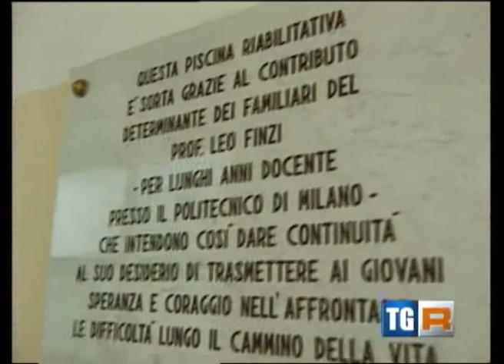Milano, staffetta al Centro Vismara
Servizio del tg regionale (andato in onda il 22 giugno 2013) sul rilancio del Centro Vismara di Milano, con l'affidamento da parte della diocesi di Milano alla Fondazione Don Gnocchi del servizi educativi e socioassistenziali, gestiti da vent'anni dall'Istituto Don Calabria. Si tratta di un Centro Diurni Disabili, di una Comunità sociosanitaria, di un Centro Diurno Minori e di un Centro di riabilitazione ambulatoriale.